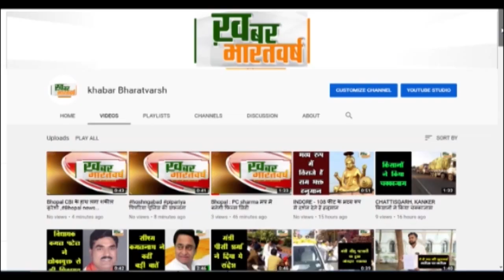ऋषिकेश (उत्तराखंड) : राजकीय सम्मान के साथ शहीद विनोद सिंह पंचतत्व में विलीन हुए